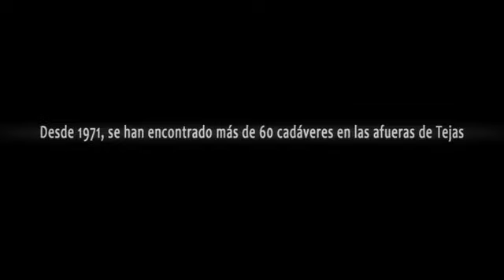Tierra de asesinatos